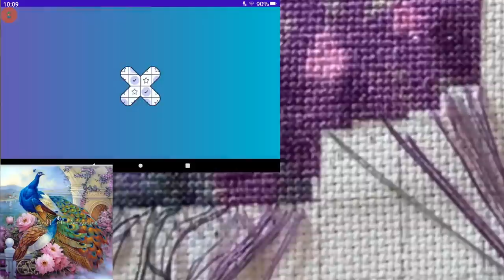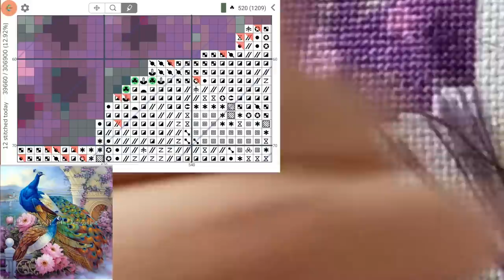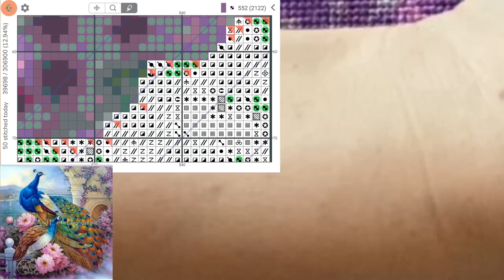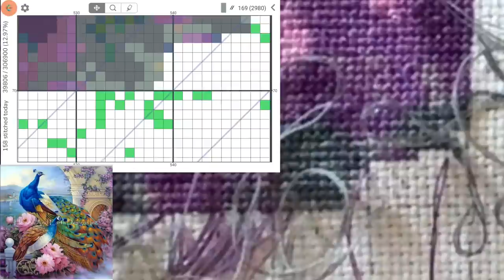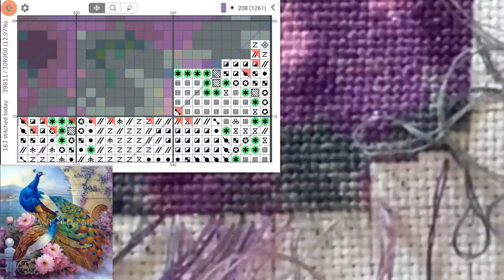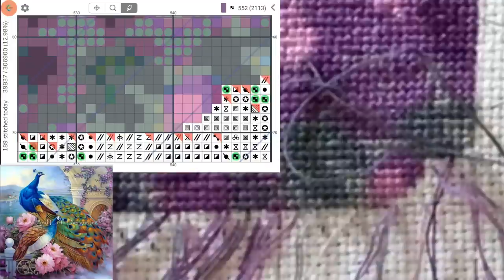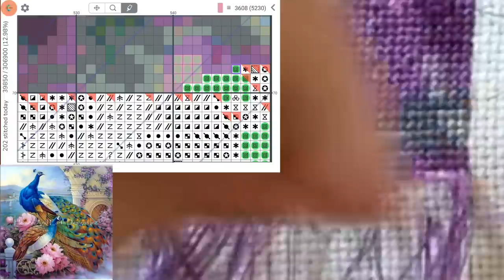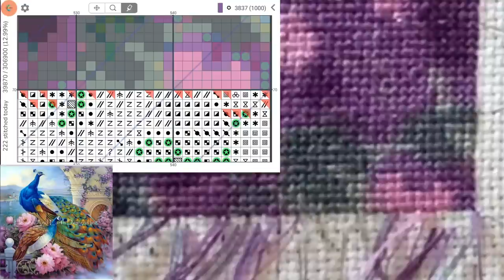Cross Stitch: Stitch With Me #172 (with talking)